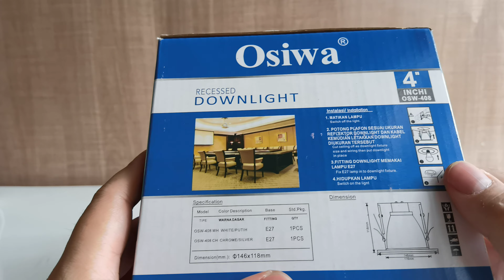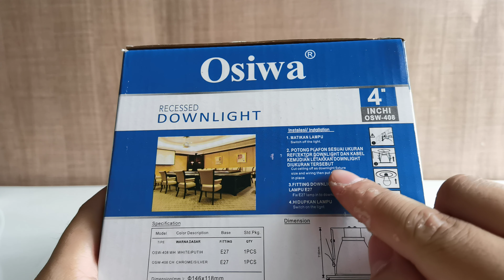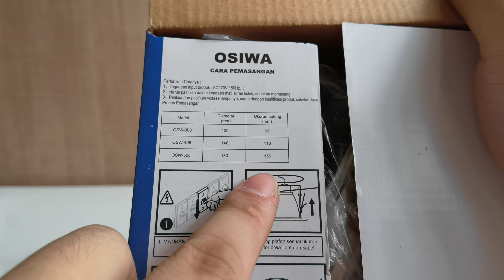Osiwa Downlight Inbow Putih Tanam 4 Inch OSW 408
Harga belum termasuk lampu dan kabel

Fitur:
- Terbuat dari bahan berkualitas terbaik
- Reflektor kualitas terbaik
- Mudah untuk di pasang dan koneksi aman dengan terminal dasar

Spesifikasi:
- Merek: Osiwa
- Warna: Putih
- Ukuran: 4 Inch
- Cocok dengan lampu fitting: E27
- Standard SNI

Ukuran Downlight:
Total Diameter: 146mm
Diameter Dalam: 116mm
Tinggi: 118mm